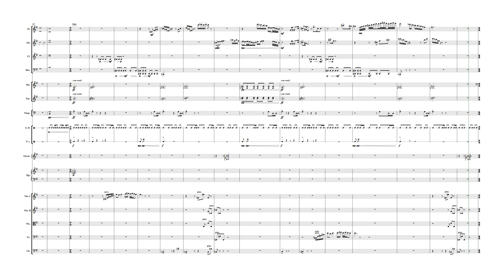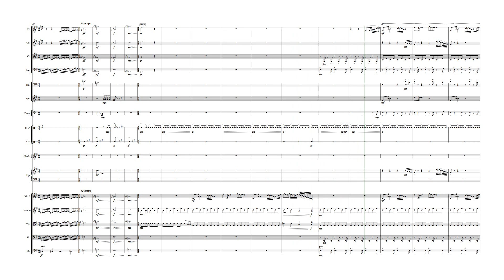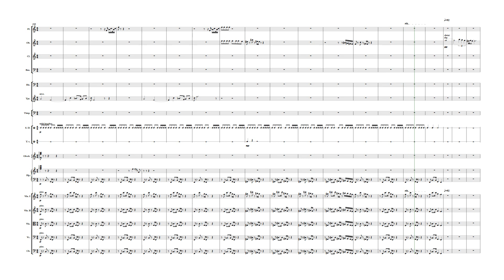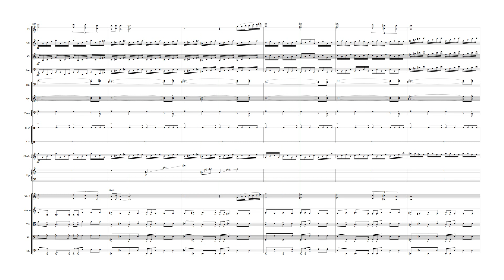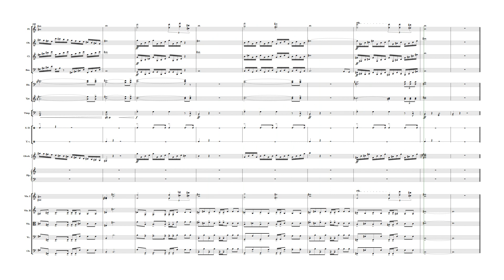Ballet Music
I wrote this last year for a ballet that was due to be performed this June. Unfortunately that's completely fallen through, but hopefully that doesn't mean no one can enjoy what I spent days working on. I wonder if you can imagine the narrative while you listen?
This soundfont is way too gentle, in real life it would be far more dynamic and punchy- I hope you can imagine that too. Enjoy :)